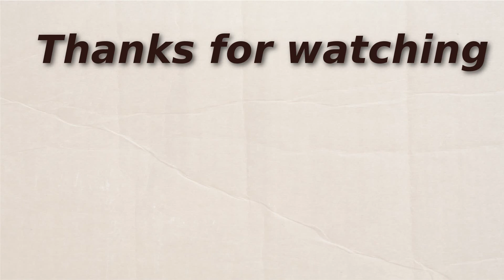Let's Play: Cthulhu Saves the World - Episode 18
This video is a let's play of Cthulhu Saves the World.
The  game was developed and published by Zeboyd Games.